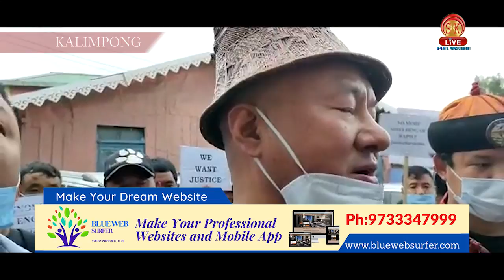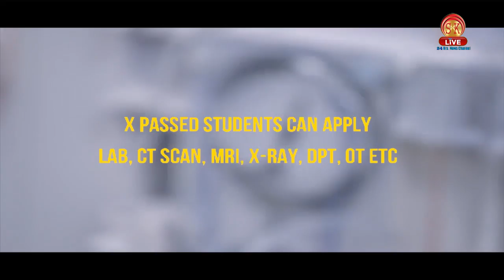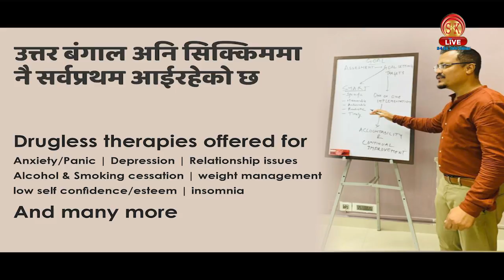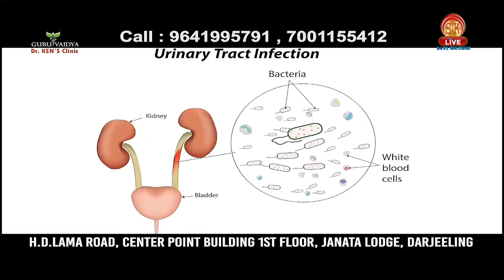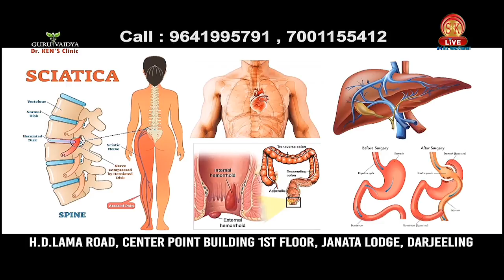८ वर्षीय नाबालिकालाई ५२ वर्षीय व्यक्तिले यौन शोषण गरेको घटनाको विरोध जनाउँदै साथै उचित न्यायको माग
८ वर्षीय नाबालिकालाई ५२ वर्षीय व्यक्तिले यौन शोषण गरेको घटनाको विरोध जनाउँदै साथै उचित न्यायको माग गर्दै पीडित पक्ष पुगे कालेबुङ जिल्ला अदालत। के भन्छन् पोक्सो स्पेशियल कमिटीका पब्लिक प्रोसिक्यूटर प्रेम प्रधान?